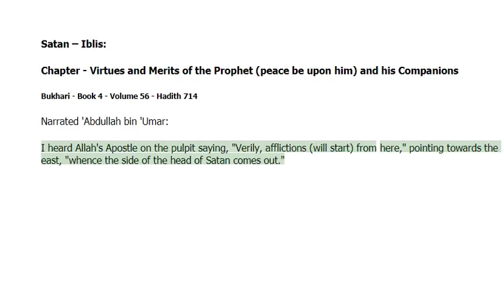Satan-Iblis - in Virtues and Merits of the Prophet (pbuh) and his Companions -Bukhari Hadith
Narrated Abu Huraira: Allah's Apostle said, "During your sleep, Satan knots three knots at the back of the head of each of you, and he breathes the following words at each knot, 'The night is, long, so keep on sleeping,' If that person wakes up and celebrates the praises of Allah, then one knot is undone, and when he performs ablution the second knot is undone, and when he prays, all the knots are undone, and he gets up in the morning lively and gay, otherwise he gets up dull and gloomy. "

Satan-Iblis - Bukhari Hadith
Narrated 'Abdullah: It was mentioned before the Prophet that there was a man who slept the night till morning (after sunrise). The Prophet said, "He is a man in whose ears (or ear) Satan had urinated."

Satan-Iblis - Bukhari Hadith
Narrated Abu Huraira: Allah's Apostle said, "When the month of Ramadan comes, the gates of Paradise are opened and the gates of the (Hell) Fire are closed, and the devils are chained."

Satan-Iblis - Bukhari Hadith
Narrated 'Abdullah bin 'Umar: I saw Allah's Apostle pointing towards the east saying, "Lo! Afflictions will verily emerge hence; afflictions will verily emerge hence where the (side of the head of) Satan appears."

Satan-Iblis - Bukhari Hadith
Narrated Jabir: The Prophet said, "When nightfalls, then keep your children close to you, for the devil spread out then. An hour later you can let them free; and close the gates of your house (at night), and mention Allah's Name thereupon, and cover your utensils, and mention Allah's Name thereupon, (and if you don't have something to cover your utensil) you may put across it something (e.g. a piece of wood etc.)."

Satan-Iblis - Bukhari Hadith
Narrated Abu Huraira: The Prophet said, "When the call for the prayer is pronounced, Satan takes to his heels, passing wind with noise, When the call for the prayer is finished, he comes back. And when the Iqama is pronounced, he again takes to his heels, and after its completion, he returns again to interfere between the (praying) person and his heart, saying to him. 'Remember this or that thing.' till the person forgets whether he has offered three or four Rakat: so if one forgets whether he has prayed three or four Rak'a-t, he should perform two prostrations of Sahu (i.e. forgetfulness)."

Satan-Iblis - Bukhari Hadith
Narrated Abu Huraira: The Prophet said, "When any human being is born. Satan touches him at both sides of the body with his two fingers, except Jesus, the son of Mary, whom Satan tried to touch but failed, for he touched the placenta-cover instead."

Satan-Iblis - Bukhari Hadith
Narrated Abu Huraira: The Prophet said, "Yawning is from Satan and if anyone of you yawns, he should check his yawning as much as possible, for if anyone of you (during the act of yawning) should say: 'Ha', Satan will laugh at him."

Satan-Iblis - Bukhari Hadith
Narrated Abu Huraira: The Prophet said, "If anyone of you rouses from sleep and performs the ablution, he should wash his nose by putting water in it and then blowing it out thrice, because Satan has stayed in the upper part of his nose all the night."